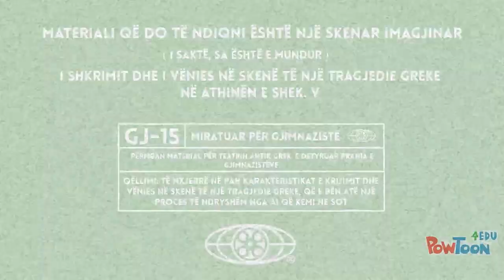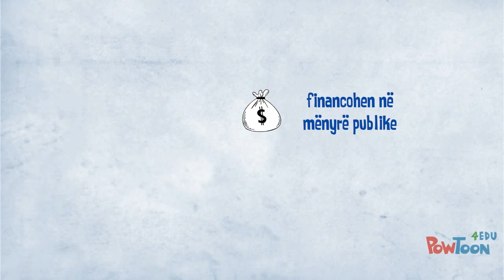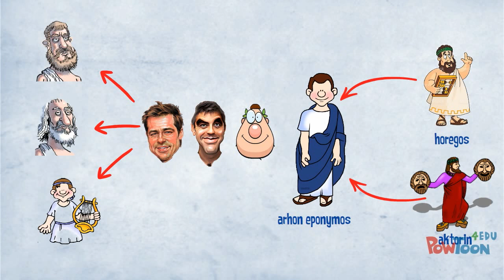Teatri grek-Ngjitja në skenë 1 [Klasa e Letërsisë]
Pjesa e parë.
Ky është një skenar imagjinar i shkrimit dhe i vënies në skenë të një tragjedie greke në Athinën e shek. V. Qëllimi i këtij skenari është të nxjerrë në pah karakteristikat e krijimit dhe vënies në skenë të një tragjedie greke, që e bën atë një proces të ndryshëm nga ai që kemi ne sot.